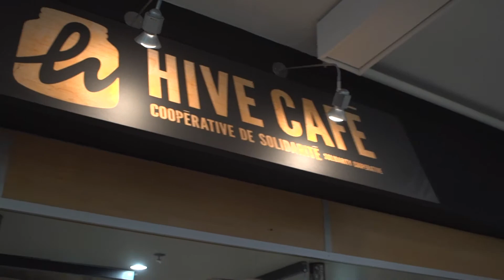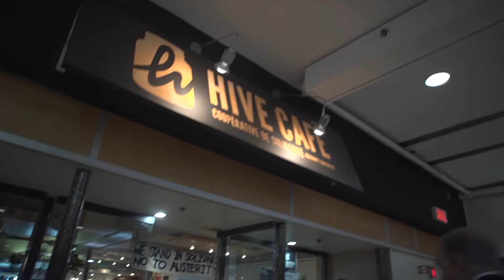Interview with Humanity's Last Hope: Environmentalist David Orr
David Adelman interviewed David Orr for the Sustainable Action Fund at Concordia University, Montreal, Canada. His mission was to bring him to the wine and cheese.

David W. Orr is the Paul Sears Distinguished Professor of Environmental Studies and Politics at Oberlin College and a James Marsh Professor at the University of Vermont.

He is a well known environmentalist and is active in many areas of environmental studies, including environmental education and environmental design.

In 1996, he organized the construction of one of the greenest buildings in North America, the Adam Joseph Lewis Center for Environmental Studies at Oberlin College.

I just don't understand why he didn't want me to carry his bag :(